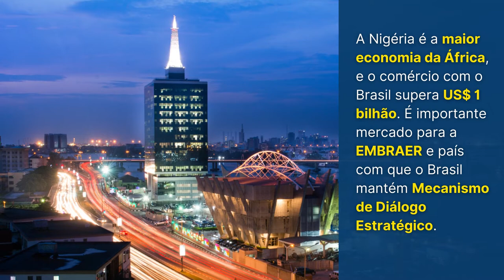Itamaraty em Revista, 8 a 15 de junho de 2021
Itamaraty em Revista, com os destaques da Política Externa Brasileira de 8 a 15 de junho de 2021.